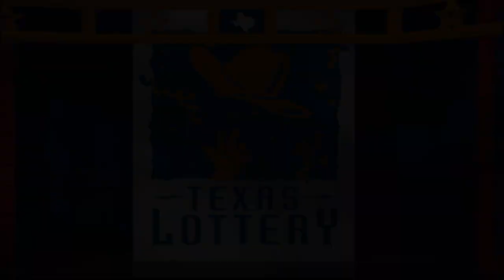Morning Drawing 03 19 22